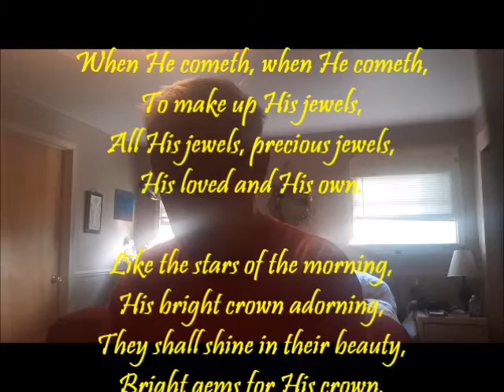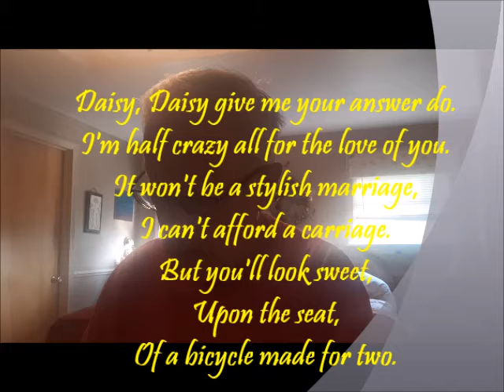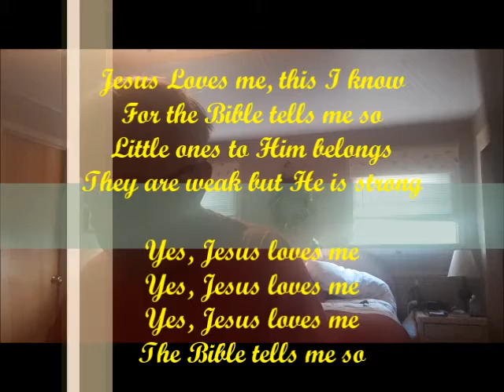DAISY MEDLEY: The 2013 version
Shortly after our daughter Linnea gave birth to Daisy Joy in July of 2013, I was scheduled to play an offertory at Bethel Church in Jackson, Michigan. My wife recorded a video of the piece, which combined two well-known children's hymns with the song, "Daisy Daisy, give me your answer do." That video audio quality wasn't so great, so I've reprised the little medley here in our "home studio" along with the words. It is a tribute both to mother and daughter. Linnea gave birth simultaneous with her cancer treatment. She breathed her last in January of 2018. But that daughter who survived chemo and the difficulties of that first year of cancer treatment - Daisy has just celebrated her ninth birthday.